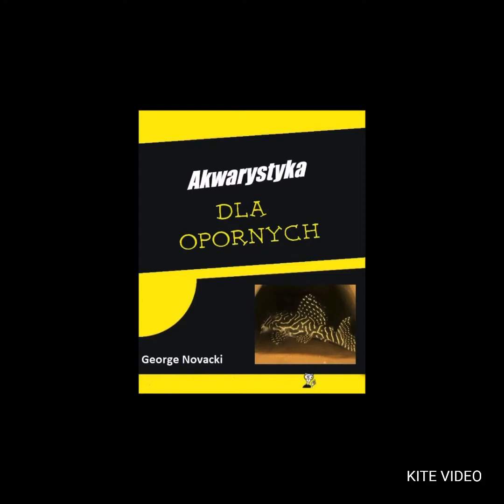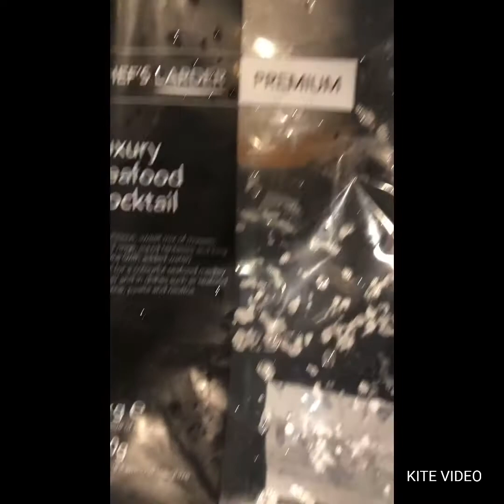Mix owoców morza / mussel mix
Dość popularne w moim menu dla ryb, mix owoców morza to jak podaje różnie można dodawać warzyw najważniejsze żeby były małże. Poprzedni Mix robiłem przy obgotowanych delikatnie owocach morza, Ale ten zrobiłem na surowych powiem tak - jedzą obydwa. Moim zdaniem jest bardzo dobrze jeżeli akwaryści  poświęcą choć troszeczkę czasu żeby urozmaicić dietę swoich podopiecznych. Pamiętajmy o tym, że to skutkuje tym, że ryby są w lepszej kondycji i lepiej się czują, chętnie podchodzą dotarła no i my mamy satysfakcję, że zrobiliśmy coś co im smakuje. pozdrawiam.